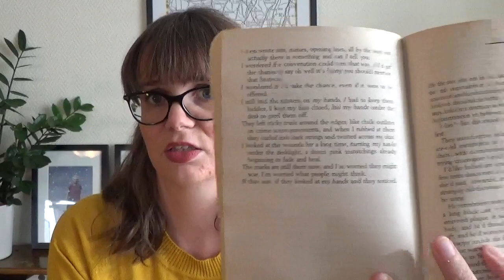Review: if nobody speaks of remarkable things by Jon McGregor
The title says it all. Except it's probably more gushing than reviewing.